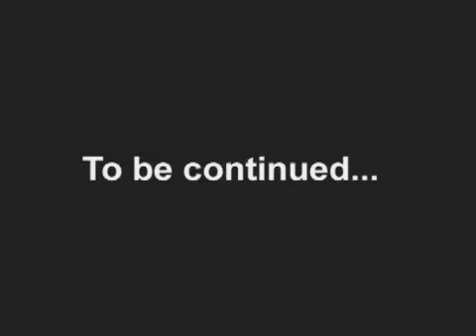Jackie Maruschak in Tinkerbell's Last Stop, pt 1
Part 1 of Tinkerbell's life after Neverland.  She's been homeless since being kicked out of Neverland for her little growth spurt.